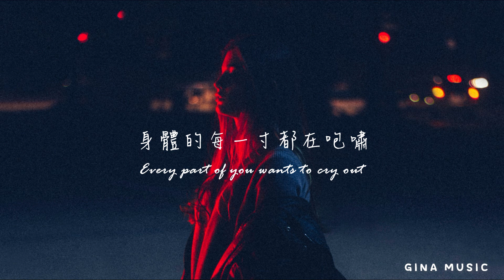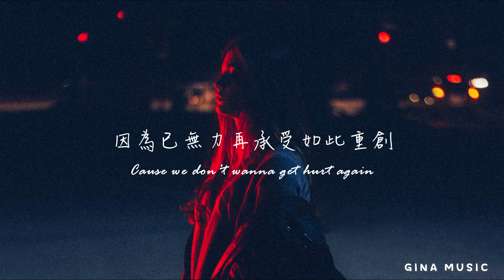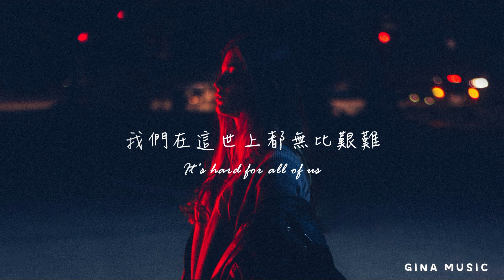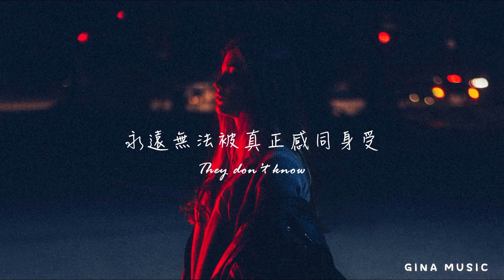Girls Like Us《像我們一樣的女孩》- Zoe Wees 中英字幕 ∥ 西洋歌曲推薦 #1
想讓更多人認識你的聲音嗎?歡迎投稿😎

 Lyrics:

It’s hard for girls like us
像我們一樣的女孩 在這世上舉步維艱
We don’t know who we trust
不知道該相信誰
Not even the ones we love
哪怕是深愛之人
Cause they don’t know
因為他們對我們的痛苦一無所知

Stuck here
深陷困境
Stuck here in these waters
只有淚水相伴
So sick to my stomach
胃裡排山倒海
Is anybody there?
又有誰會知曉
Red lights
手術室門口的紅燈
Red lights in the darkness
閃爍在黑暗之中
Everyone’s so heartless
人人都事不關己之態
Does anybody care?
又有誰是真心牽掛？

這種感覺難以言表
With your heart in a cage
因為絕望之心已被幽禁
Only whisper but you wanna shout
渴望高聲嘶喊 卻只能喃喃低語
Cause the second you wake
自你睜眼醒來
Too much pressure to take
無盡壓力旋即而至
Every part of you wants to cry out
身體的每一寸都在咆嘯

It’s hard for girls likе us
不知道該相信誰
Not evеn the ones we love
哪怕是深愛之人
Try to numb this pain
試圖用這種痛苦麻痹自己
Cause we don’t wanna get hurt again
因為已無力再承受如此重創
Left alone out in the rain
孑然一身 站在傾盆大雨下
They don’t know
沒有人感同我的身受

牆面上的鏡子
I don’t see beautiful
映出一個毫無美貌可言的我
Staring back at me
回頭看看我
Watching, watching my heart bleed out
看看我滴血的心
Trying not to freak out
粉飾著平靜如水

不知道該相信誰
哪怕是深愛之人
They don’t know
沒有人感同我們的身受

It’s hard for us
像我們一樣的女孩
For girls like us
在這世上步履維艱
Girls like us
They don’t know
永遠無法被真正感同身受

So ooh
And the worst part is
最令人絕望的卻是
When they smile like this
他們戴著自以為友善的微笑假面
And it hits me hard
實則無情將我擊倒
Hits me hard
使我無力抵抗
Try to play it cool
試圖對這一切漠然
But inside I’m bruised
但我已潰不成軍
And it breaks my heart
每次都只是傷得更深
Breaks my heart
讓破碎之心愈發絕望

It’s hard for all of us
我們在這世上都無比艱難
不知道該相信誰
哪怕是深愛之人
They don’t know
試圖在痛苦中麻痹自我

For girls like us (Girls like us)
在這世上舉步維艱
Girls like us
They don’t know
It’s hard for us (Oh no)

歌詞翻譯:林郁北